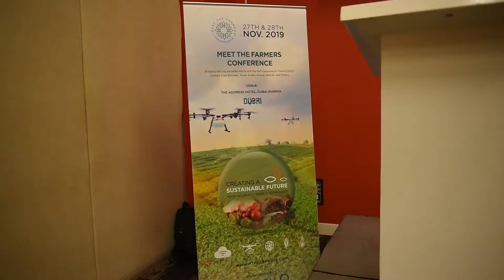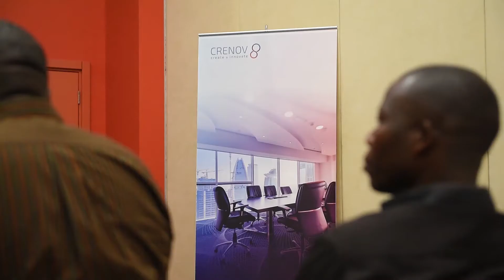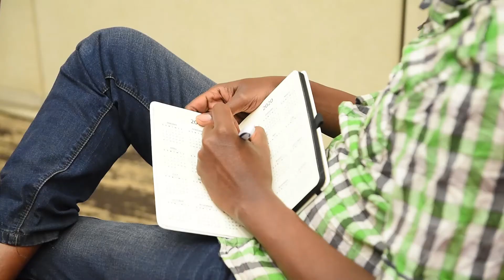Meet the Farmers Conference Media Launch Kigali - Short Documentary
Participants and stakeholders at Rwanda Media Launch for Meet the Farmers Conference 2019 ahead of the conference this year.